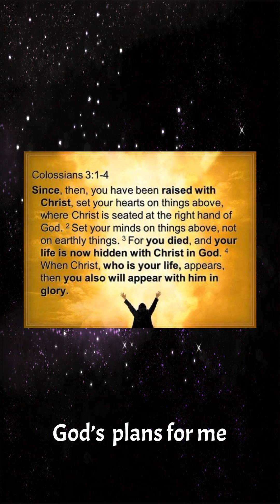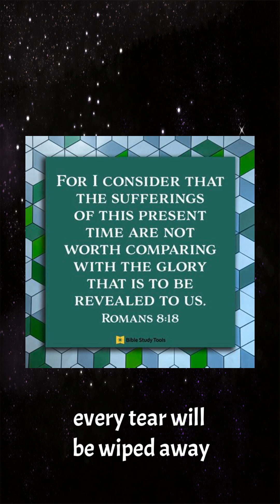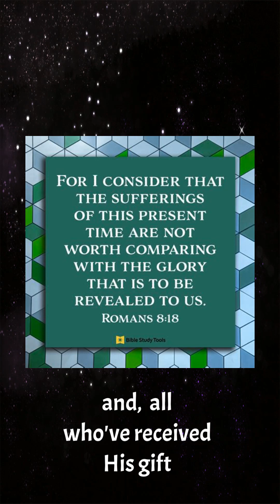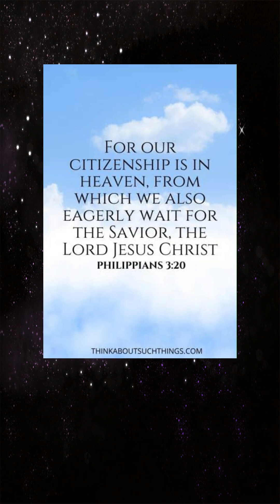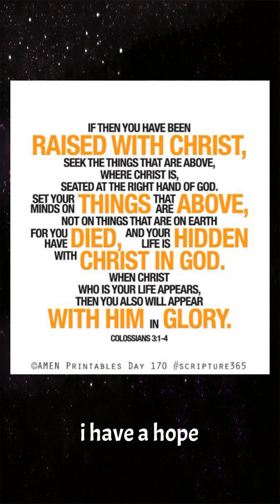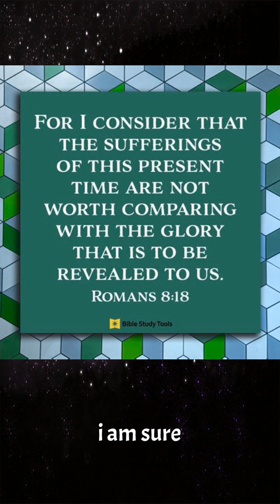“I Have A Hope” Lyrics and music by Justin Holloway 3/19/24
“I Have A Hope”
Lyrics and music
By
Justin Holloway

The hope of heaven, I have shared, sustains many.

It is what enables us to say goodbye to loved ones , and tothis world , because we see this earthly life as temporal.

Life is truly a vapor.

People my age , and even younger and older, see how quickly our time here passses , even though there  are times that “time” seems to drag by.

In the past ten months, three family members of mine, have left this earth.

Each of them were sustained by the hope of heaven , because they embraced the beauty of the gospel of Christianity.

For this, I am grateful.

And, I know , one day soon, I will see David, Lonne, and Bud. (Cousin, Sister, and Uncle ) More importantly, each are a part of the family of God. 💜

And, what a day that will be.

I know many of you relate to this completely,  because of losses you’ve experienced.

Let us continue to hold onto that which is sure. Because of Jesus, we hold on. 💜

”whereas ye know not what shall be on the morrow. For what is your life? It is even a vapour, that appeareth for a little time, and then vanisheth away.“